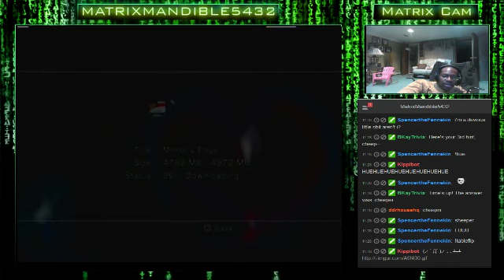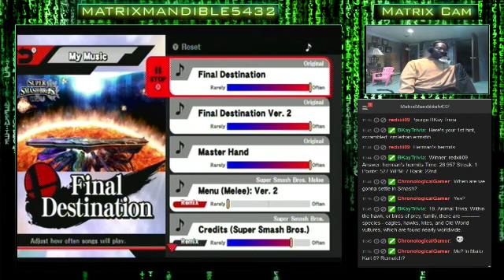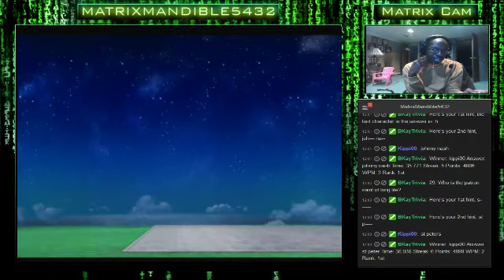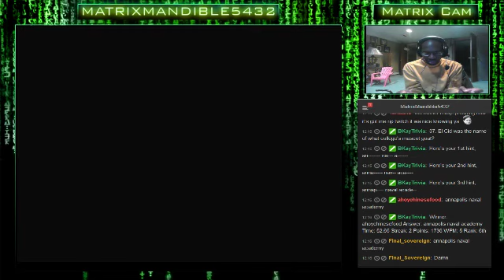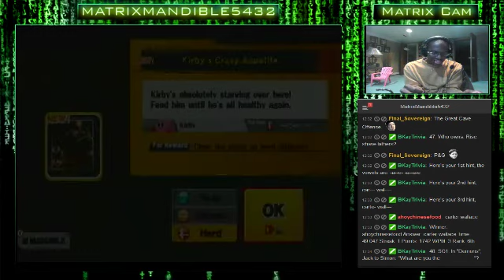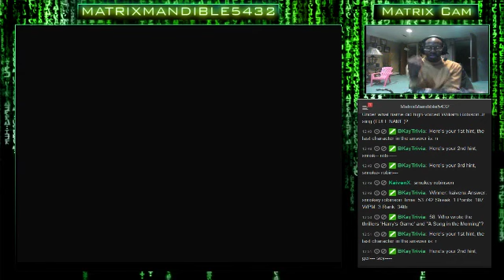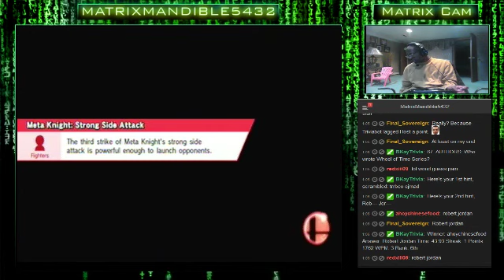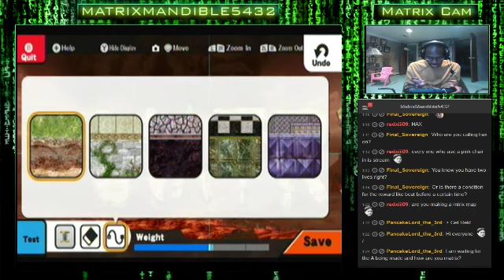Mario Kart 8 Time. It's Time To Relax With A Couple Of Chaotic Races. Come Join & Hang Out T - 2 / 3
Mario Kart 8 Time. It's Time To Relax With A Couple Of Chaotic Races. Come Join & Hang Out Together!